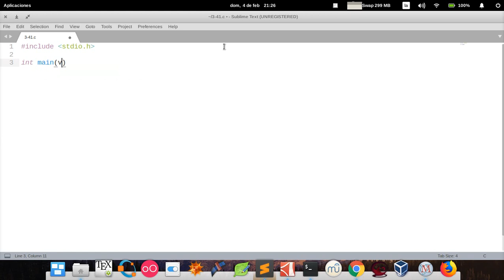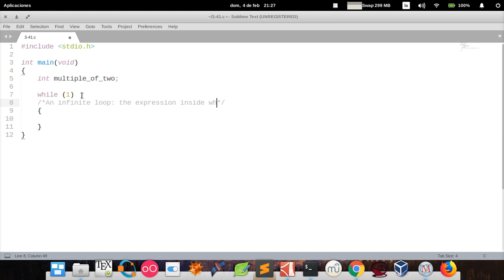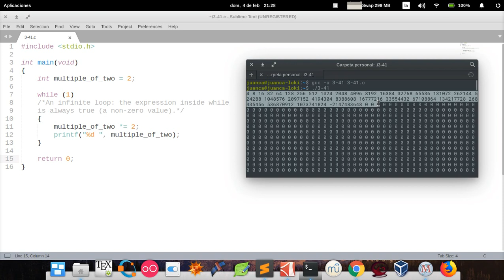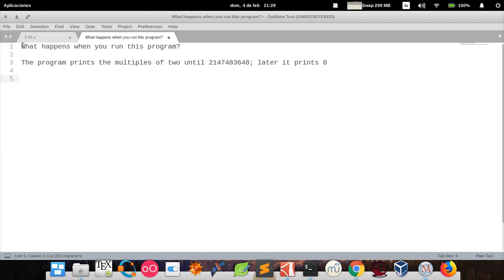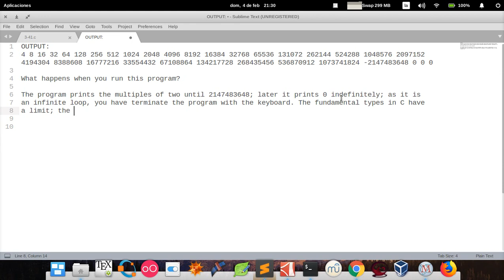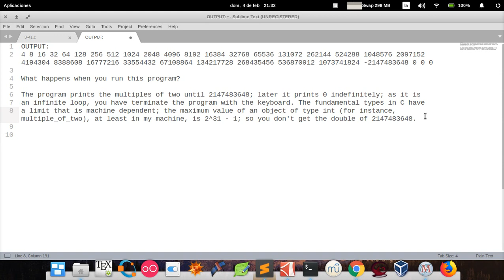C How to Program (6th edition) - Deitel & Deitel, exercise 3.41